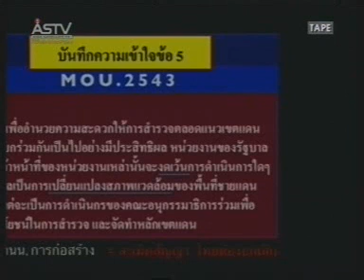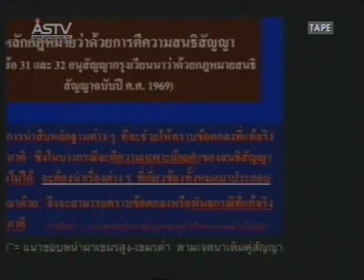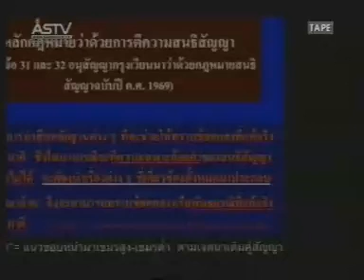ดูก่อนสาธุชน..ก็มันเป็นของไทยเห็นๆ